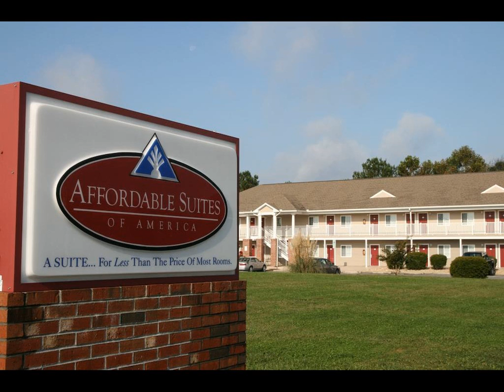Affordable Suites Shelby - Hotel in Shelby (North Carolina), United States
FR: Situé à proximité de l'autoroute 74, l'Affordable Suites Shelby se trouve à 4 km du centre commercial Cleveland Mall. Il propose des suites dotées d'une cuisine et d'une télévision par câble recevant de nombreuses chaînes.

ES: Este alojamiento está ubicado en la autopista 74, a 4 km del centro comercial de Cleveland. Ofrece suites con cocina y TV por cable con canales adicionales.

ZH: 这家旅馆位于74号高速公路旁，距离克利夫兰购物中心有2.5英里，提供带厨房和多频道有线电视的套房。  Affordable Suites Shelby酒店的每间套房都提供带沙发的独立起居室套房内还设有免费有线网络连接。  Shelby Affordable Suites酒店距离谢尔比（Shelby）镇中心和谢尔比城市公园有不到10分钟的车程，距离鹿溪高尔夫球（Deer Brook Golf Course）场有7英里远。

RU: Этот мотель расположен рядом с шоссе 74, в 4 км от торгового центра Cleveland. К услугам гостей люксы с кухней и кабельным телевидением с расширенным пакетом каналов.

AR: يقع مكان الضيافة هذا قبالة الطريق السريع 74 على بعد 2.5 كيلومتر من كليفلاند مول. ويقدم المكان أجنحة للضيوف تحتوي على مطبخ وتلفزيون مع قنوات الكابل الممتدة.  يوفر كل جناح في Affordable Suites Shelby غرفة معيشة منفصلة تضم أريكة.